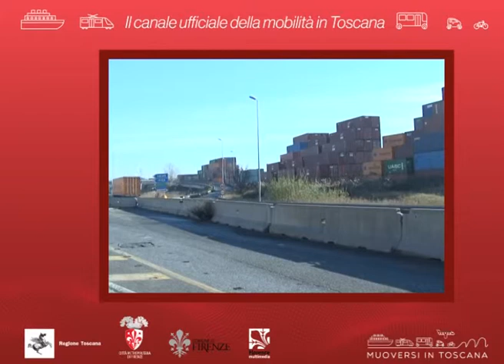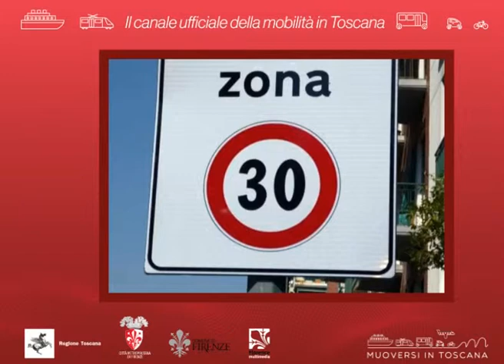Muoversi in Toscana Info - Edizione delle 11.30 del 6 aprile 2019